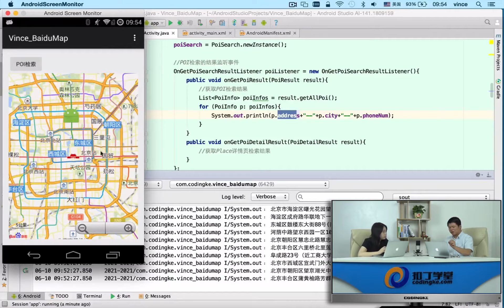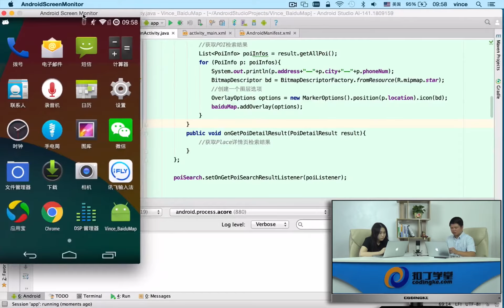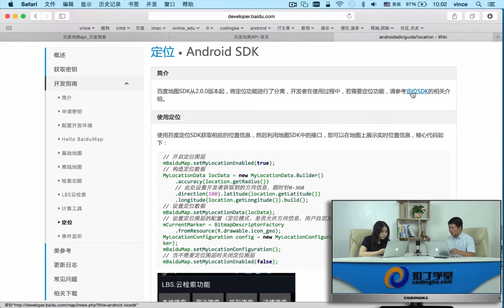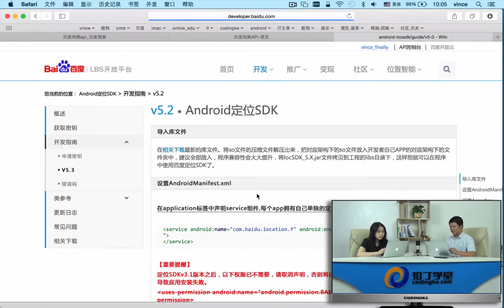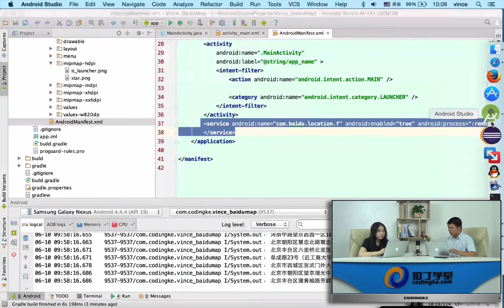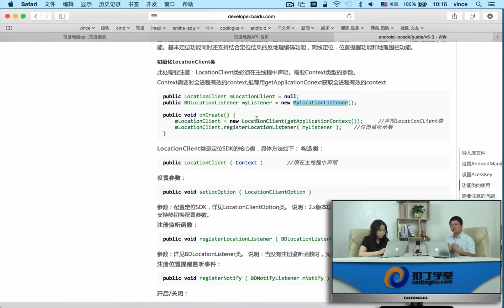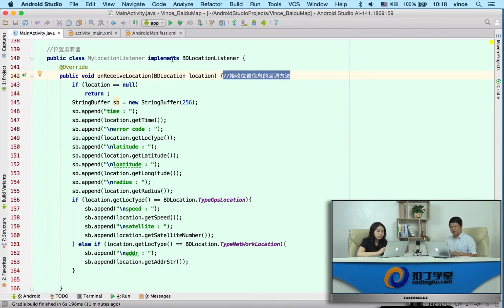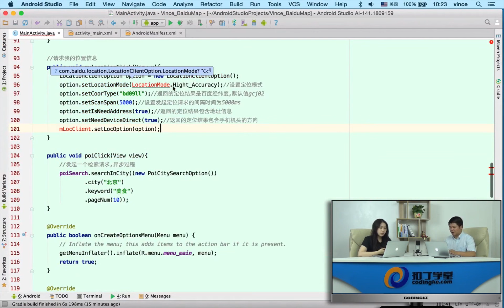[Android]335.显示检索结果与定位.mp4